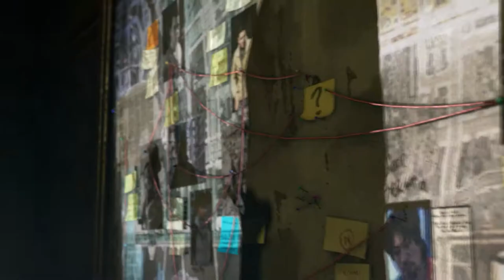WATCH DOGS - Episode 2 - When The Sith Hits The Fan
Quick, we don't have much time! *in Arnold Schwarzenegger voice*

Facebook: I don't like it.
Twitter: Pedobear is there, so just. no.

I'm just starting out so give me a chance!